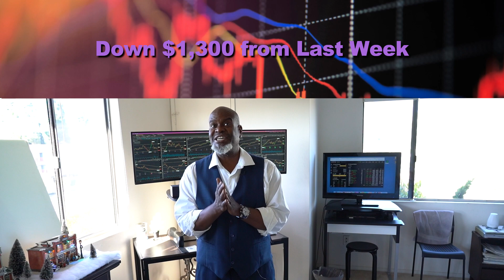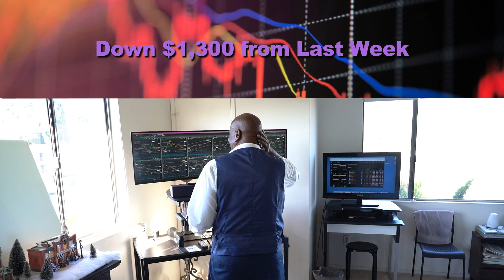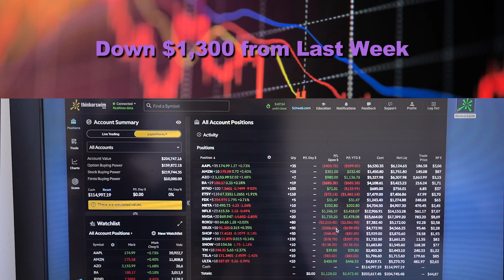We up $1000 on AutoZone should have taken profit on BeyondMeat down $400 on Apple 🙃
Please don't hesitate to ask me any questions in the comments.